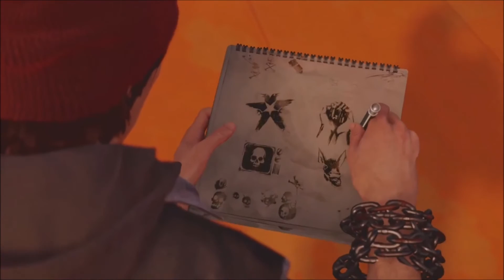Infamous Second Son Gameplay Walkthrough Part Five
Infamous Second Son Gameplay Walkthrough Part Five - Knocking out Comms Center on Space Needle